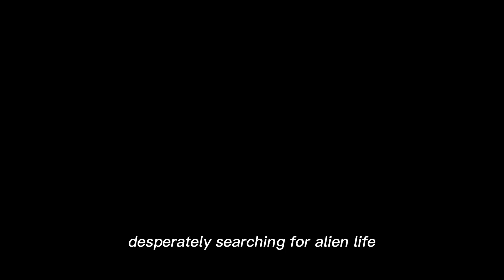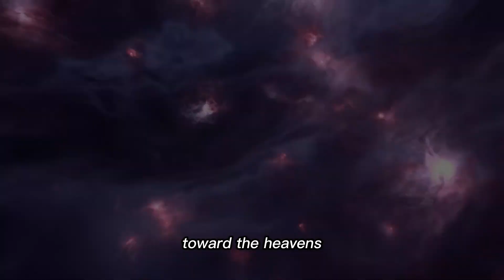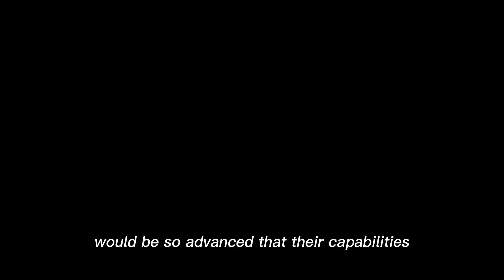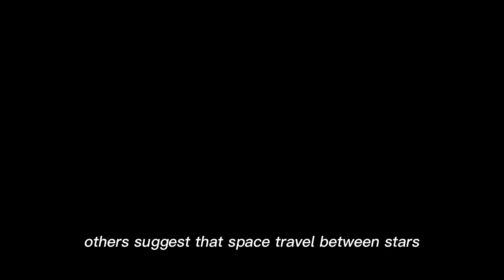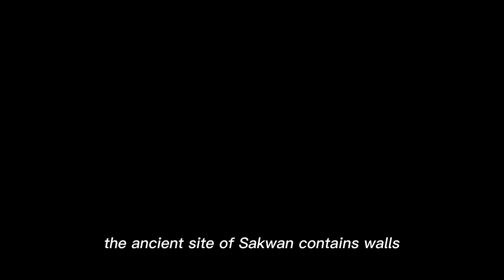What if We’re Not the First Civilization? | The Zoo Hypothesis Explained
👁️ Are We Being Watched? The Zoo Hypothesis 👁️

Something may be watching us from the darkness between stars—and the clues have been hiding in plain sight for thousands of years. While humanity scans the skies for alien life, what if they’ve been here all along, silently observing under strict rules never to interfere?

✨ On this journey we will:
• Explore the mysterious Zoo Hypothesis
• Examine impossible archaeological discoveries
• Investigate ancient accounts of sky-watchers
• Uncover why our galaxy might feel suspiciously quiet
• Ask the question: is first contact intentionally being delayed?